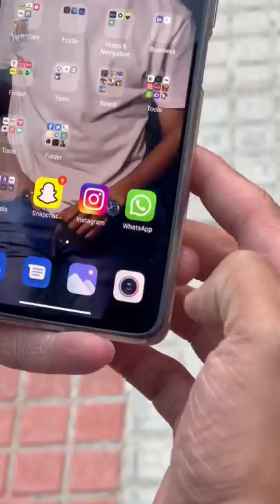Comment that Friend🤪 tejindia dorasaiteja #24